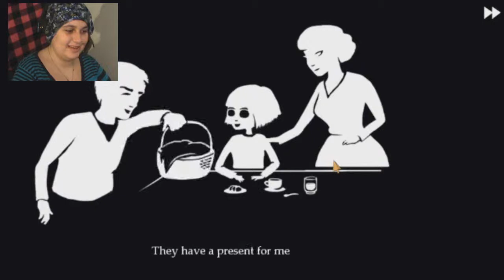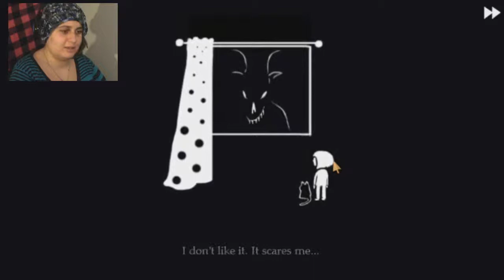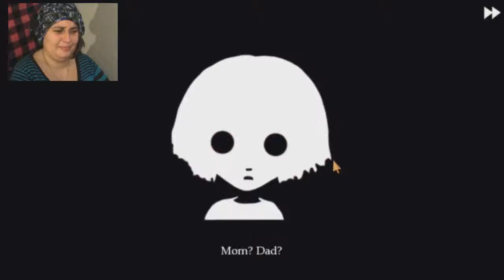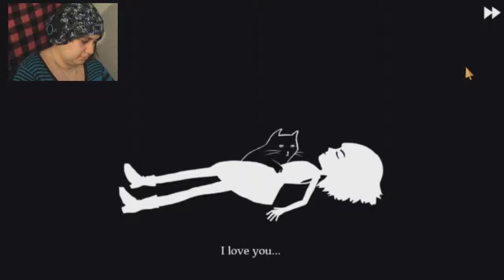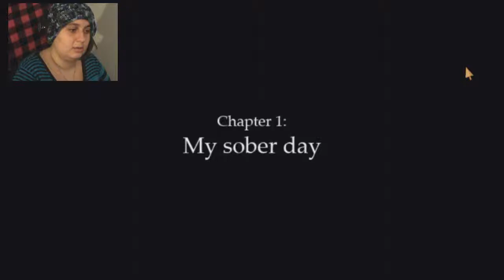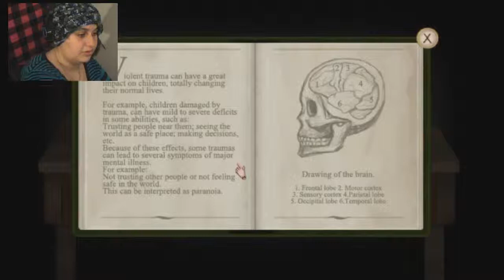Fran Bow 1 | Is it Bow or Bow?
FINALLY after many attempts of recording this nightmare of a game, Angel dives into the psyche of a child... wait what the heck was that?!

Come at us bros!